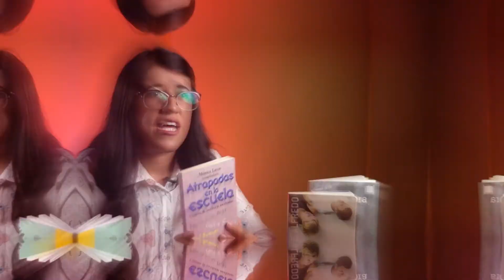Danza Contemporánea con Fernando Domínguez | Tiempo de Cultura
Es TiempoDeCultura 🎭⏰ y hoy vamos a disfrutar de la danza contemporánea que Fernando Antonio Domínguez Rincón nos comparte en este video.
¡Síguelo desde casa y disfruta de la cultura!

🎥Y también nuestro canal de Youtube que tiene más contenidos como este

Gobierno Municipal SLP Alfredo Lujambio C